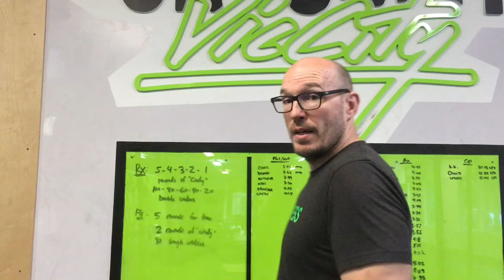Why We're Not Opening May 19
Coach Cam discusses the recent information regarding re-opening of gyms and how CrossFit Vic City will be going about getting everything in place.  Cautious and sensible are the watchwords and we didn't come this far to only come this far!!